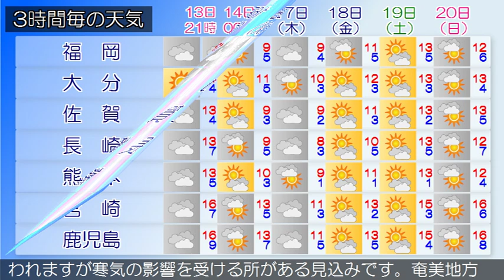2019/01/13 九州地方の天気予報 夕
九州北部地方は、高気圧に覆われて晴れている所もありますが、気圧の谷の影響により、概ね曇りで雨の降っている所があります。１３日の九州北部地方は、高気圧に覆われて晴れの所もありますが、気圧の谷の影響により、概ね曇りで雨が降る所があるでしょう。１４日の九州北部地方は、高気圧に覆われて概ね晴れですが、はじめ気圧の谷や寒気の影響により、曇りで雨が降る所があるでしょう。九州南部・奄美地方は、概ね曇りとなっています。九州南部は、１３日は寒気の影響を受けるでしょう。１４日は高気圧に覆われますが寒気の影響を受ける所がある見込みです。奄美地方は、１３日から１４日にかけて寒気の影響を受けるでしょう。